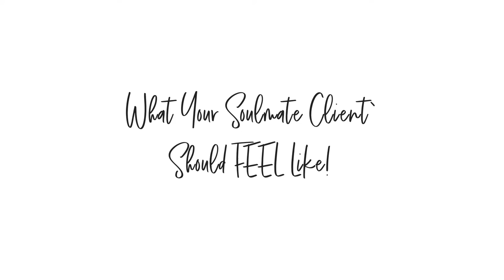EP 57 - What Your Soulmate Client Should FEEL Like!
Soulmate clients are the byproduct of alignment. 😇 This is what sales calls feel like when you let the Universe play matchmaker in your spiritual business!

Namaste!